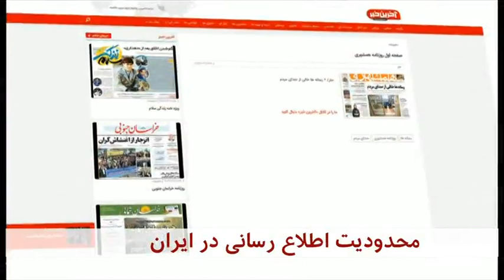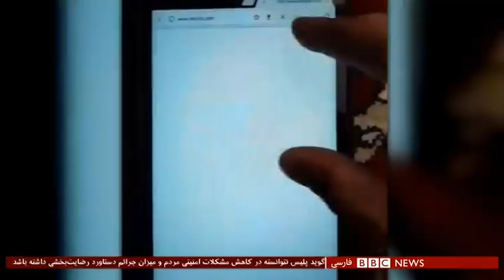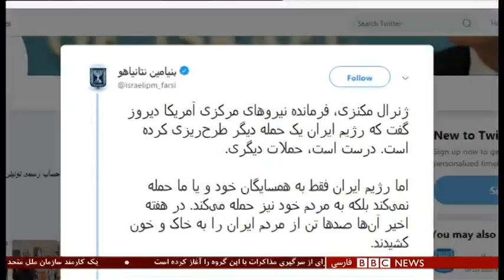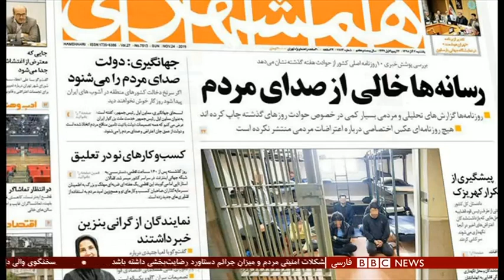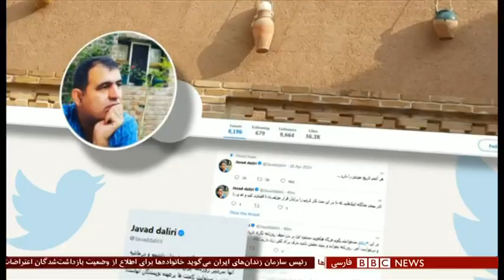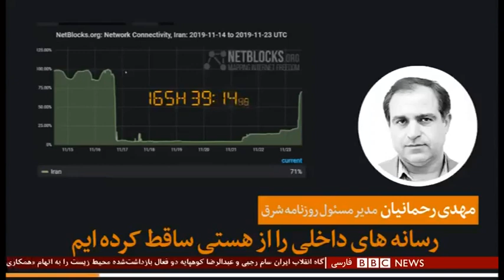برنامه خبری بی بی سی فارسی، 24 نوامبر 2019 - باران عباسی Baran Abbasi